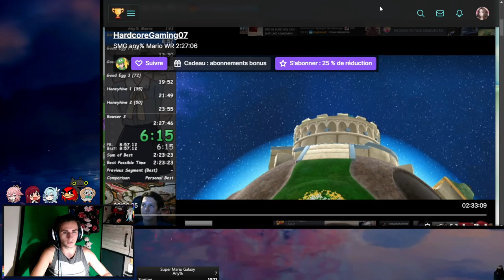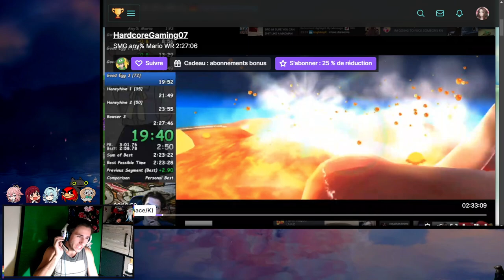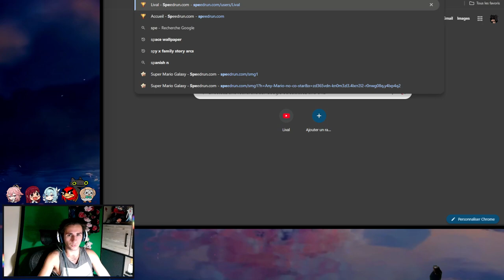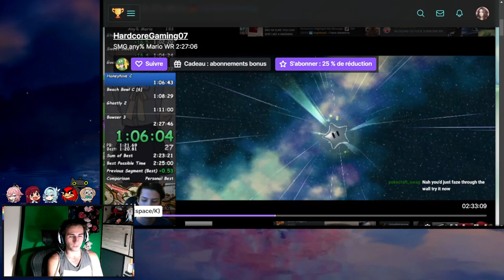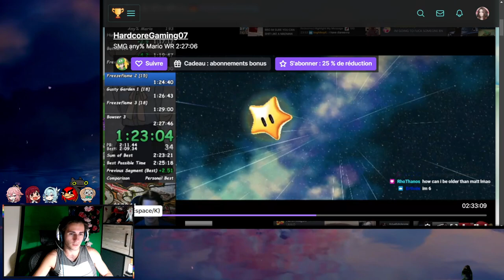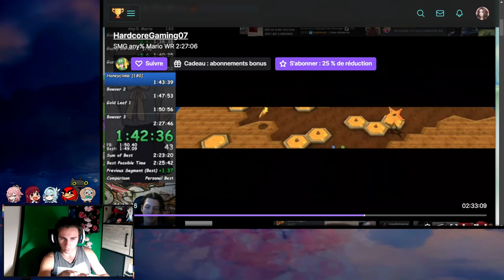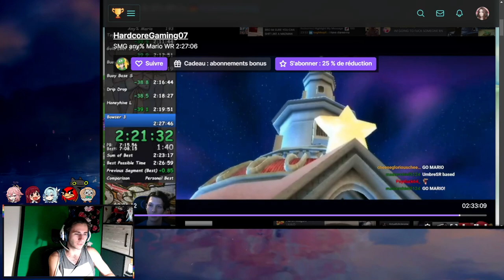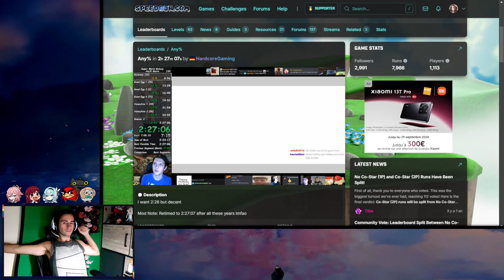Mario Galaxy : Ce WR IMBATTABLE depuis 3 ANS